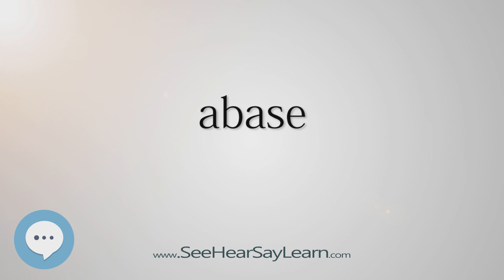abase (Every English Word Pronounced) 📕🔊🗣️😎✅